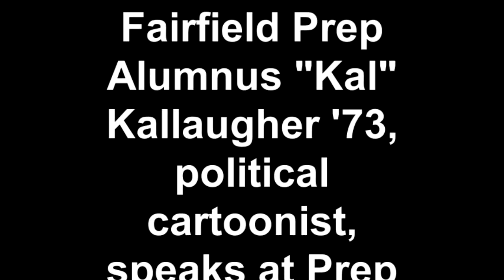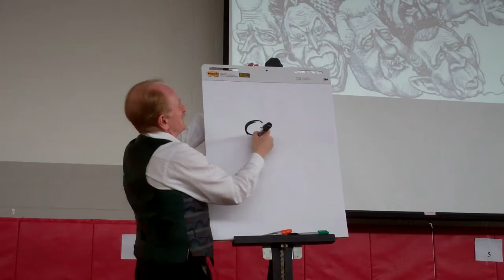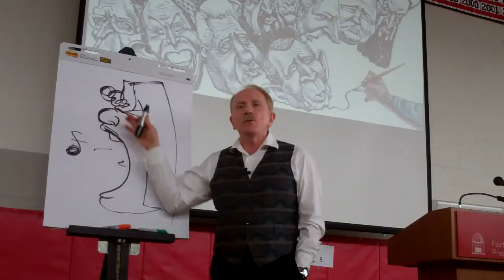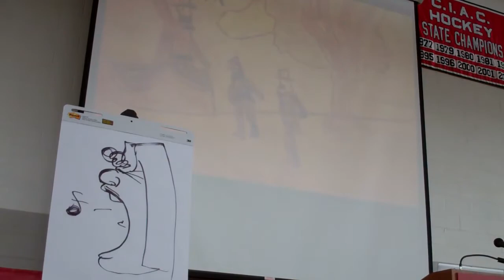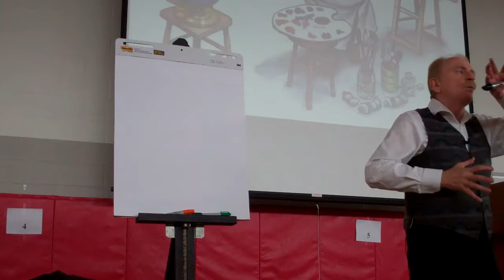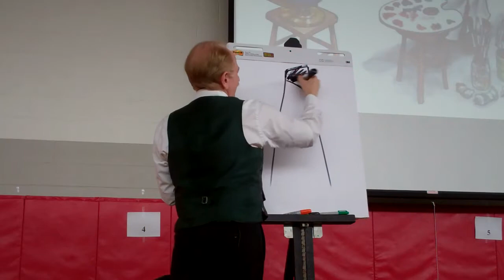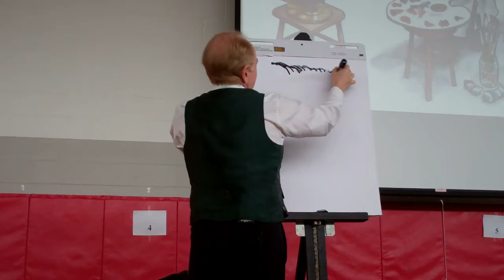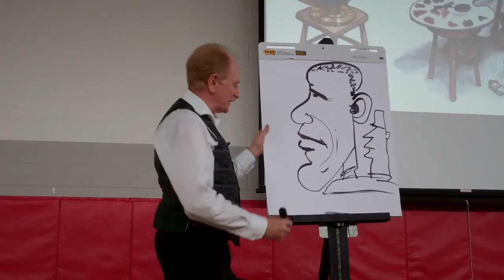Fairfield Prep Alumnus Kal Kallaugher '73, political cartoonist, speaks at Prep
Fairfield Prep Alumnus "Kal" Kallaugher gave an entertaining presentation and cartooning demonstration to Prep students on April 8, 2014, in Brissette Gymnasium. Kal is the editorial cartoonist for The Economist and cartoonist for The Baltimore Sun.